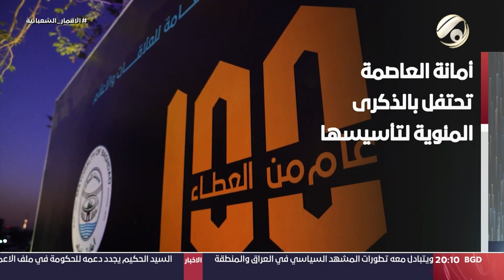المرصد الخبري مع اسراء الطائي - الحلبوسي يستقبل نظراءه العرب والوفود المشاركة في المؤتمر | 2023/2/24